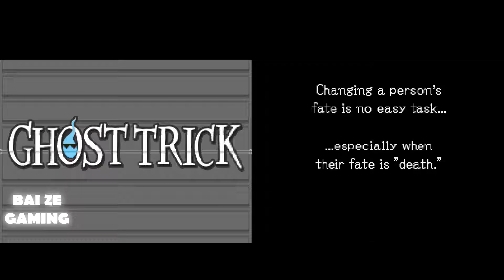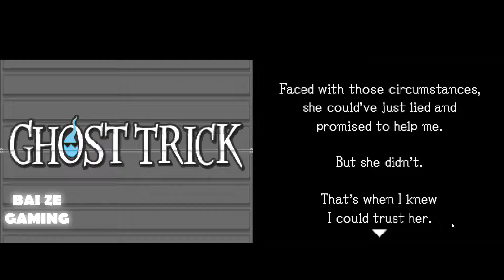Ghost Trick Walkthrough Part 3 - Let's Meet the Paperback Writer!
Here's a timeless classic that we play, Ghost Trick: Phantom Detective. It's a visual novel game with very unique puzzles in-between. If you like series such as Phoenix Wright and Professor Layton, this will be up your alley. In fact, this title was made by some of the former developers of Phoenix Wright.

I've heard really good things from others regarding this title, and after playing it, I was actually amazed at many of the plot points they chose to make. This really is a one-of-a-kind game that should be played by everyone at one point or another.

If you found this video useful and you enjoy our creative content, please consider giving it a thumbs up and spreading the word of our channel!